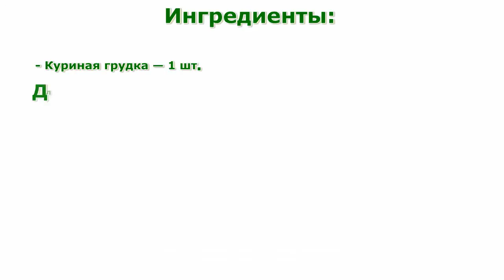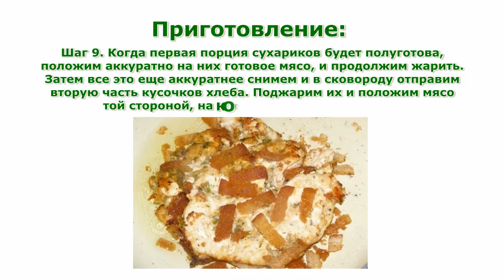Рецепты блюд. Курица в маринаде с сухариками рецепт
Рецепты блюд. Курица в маринаде с сухариками простой рецепт приготовления блюда в домашних условиях.
Кроме этого, здесь Вы можете найти информацию о полезности тех или иных продуктов питания, калорийность, витамины и минералы, польза или вред для похудения.